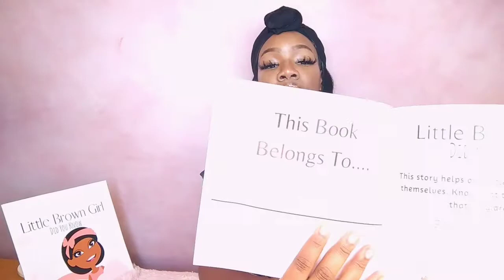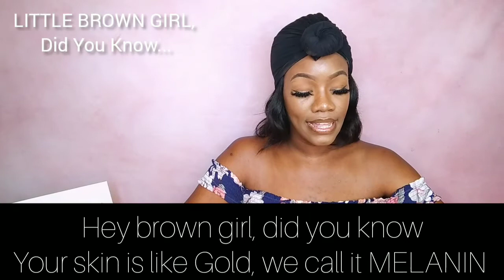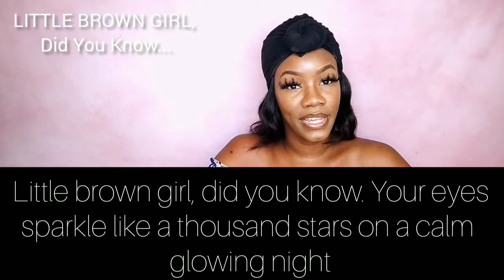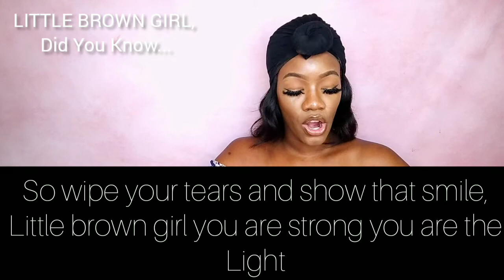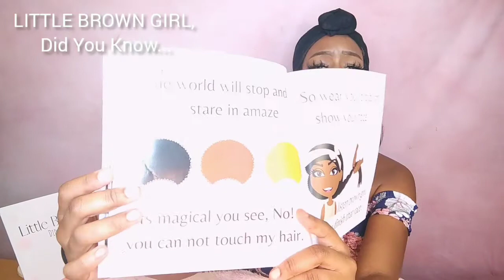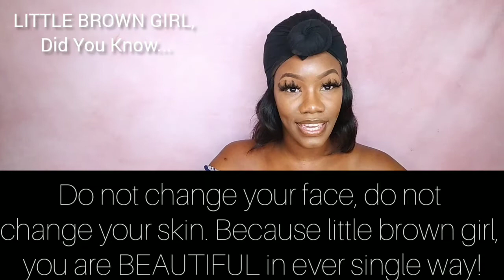I WROTE A CHILDRENS BOOK?📖✍🏾 -* Explained*-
Stay tune for my next book " My child, You are ENOUGH". The boy version to this book will soon be available so stay tune for that as well for all my boy moms and boy dads.